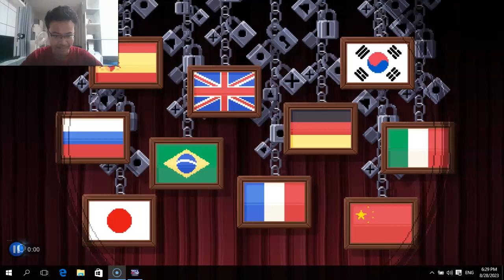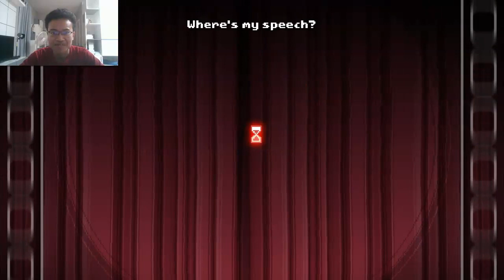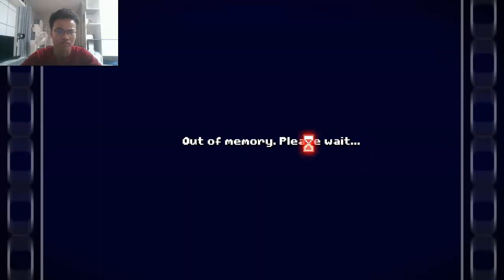ABSOLUTE DINNER BOY RITHYYA GAMING?!! | There Is No Game: Wrong Dimension Part 1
Hey guys this is Rithyya Gaming and welcome back to another gaming video involving me playing there is no game wrong dimension but before we actually get into this video make sure you go and check out my previous videos that I've done in the past and make sure you go and show those videos some love and support as well while you're at it. But anyway I really do hope you guys enjoyed this video and if you really did make sure you show your support by leaving a like subscribe all that good stuff and I'll see you guys in the next video. Peace out guys.